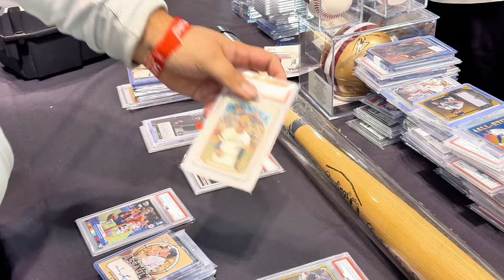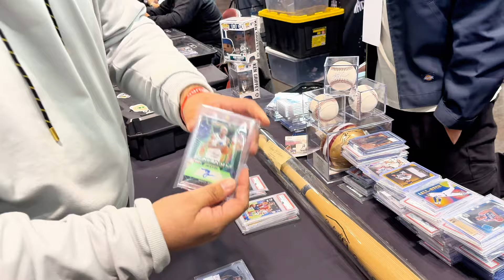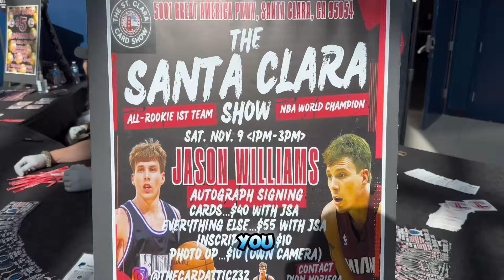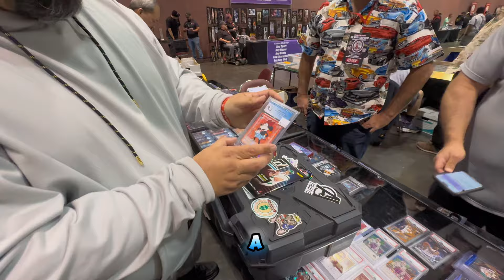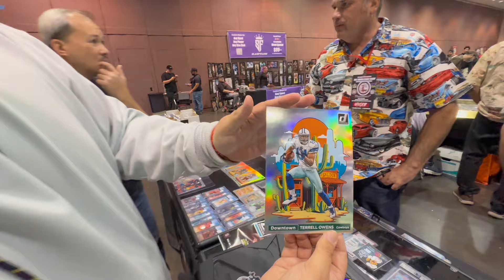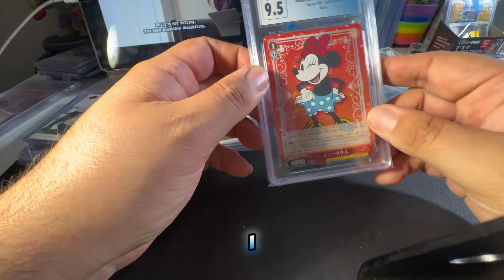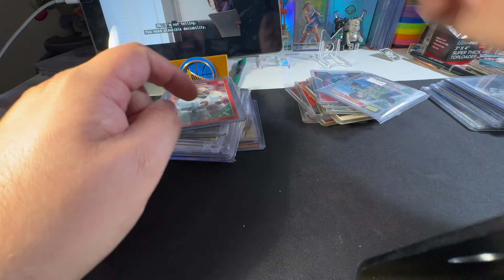When A Sports Card Dealer Makes Your Dads Day / Santa Clara Card Show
DAY AFTER MY BIRTHDAY MY DAD AND I DECIDED TO GO TO THE SANTA CLARA CARD SHOW AND BOY WERE WE SUPRISED BY WHAT HAPPEND HOPE YOU WATCH AND ENJOY THIS IS WHY THIS HOBBY IS SO AWESOME

CHECK OUT MY WHAT NOT ANY TIME AUCTIONS LINK BELLOW and NEW TO WHAT NOT GET 15$ for free on me

KEEP AND EYE OUT ON EBAY